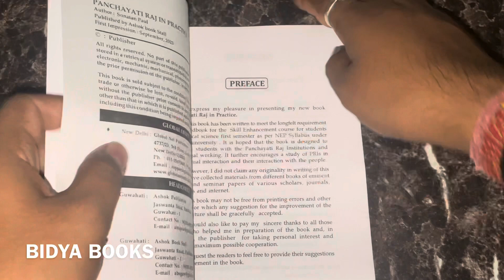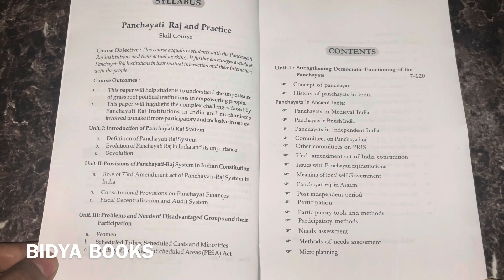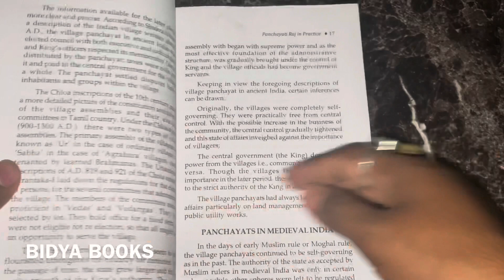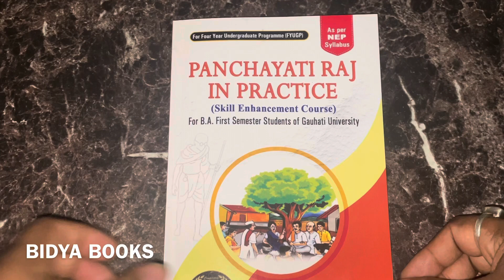GUWAHATI UNIVERSITY NEP BA 1ST SEMESTER political SKILLS ENHANCEMENT COURSE BOOKS AND SYLLABUS 📚